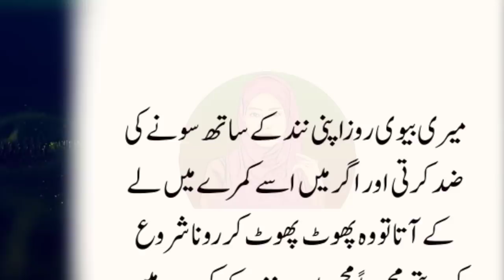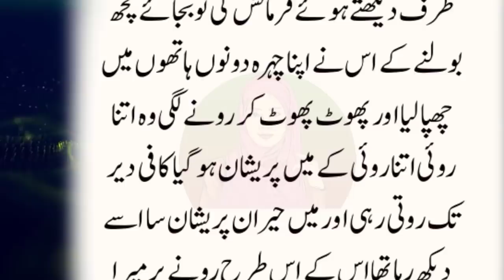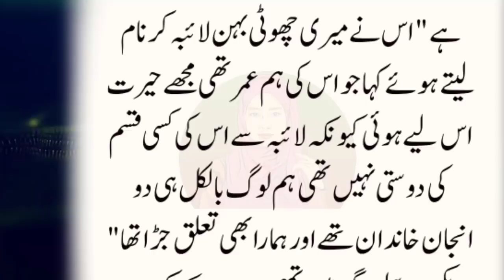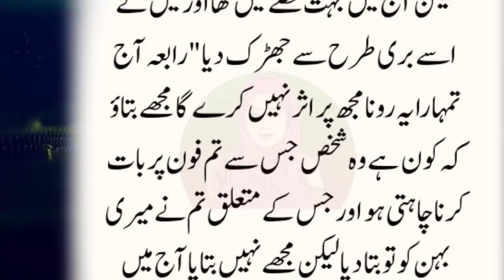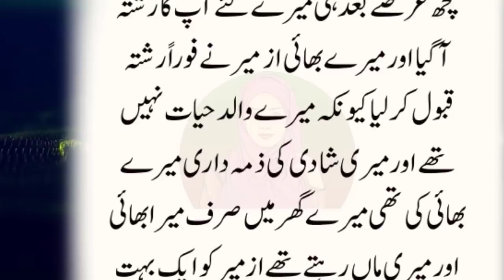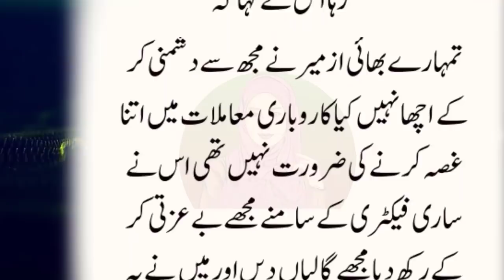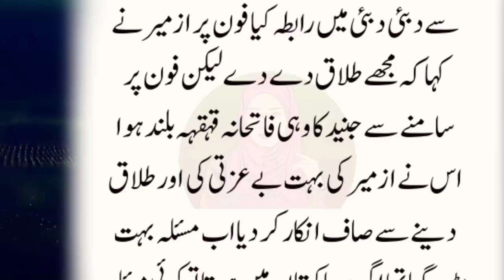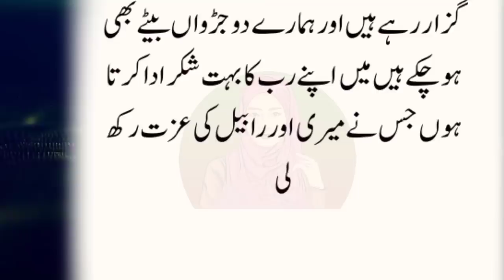An Emotional Heart Touching Story | Moral Story | Sachi Kahaniyan | Golden Words Urdu/Hindi | St 627